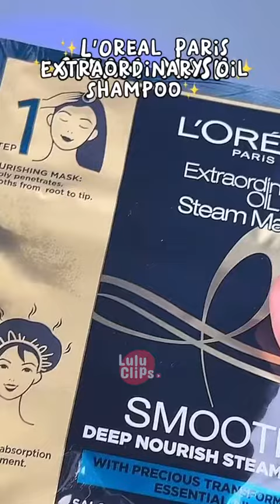TikTok Ren Terbaru 2022 part33 | LuLu Clips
Channel dimana kamu bisa temukan video video lucu, tren terbaru, tips dan trick dan banyak lainya!